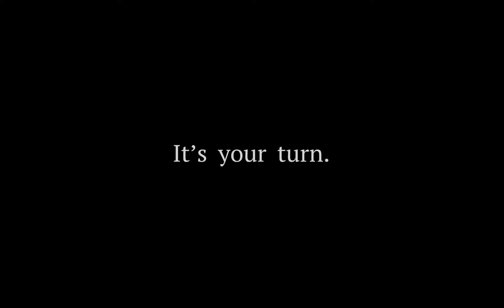社会人ラグビーチーム BIG BLUES 選手募集PV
ジャパンラグビートップイーストリーグ所属の”BIG BLUES”2020年PVです。
メンバー募集中！一緒にラグビーしませんか？